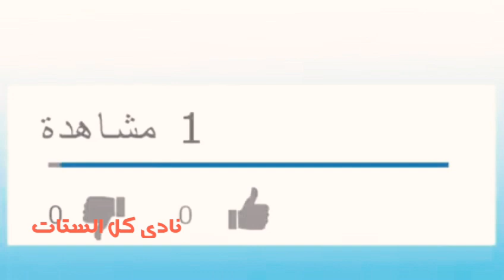صناعة الخميرة البلدية فى البيت ناجحة من اول مرة مع اضافة عنصر فى كل بيت لضمان نجاحها /مروة حماد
الخميرة البلدى
الخميرة البلدية
خميرة المخبوزات
بدون كيماؤيات